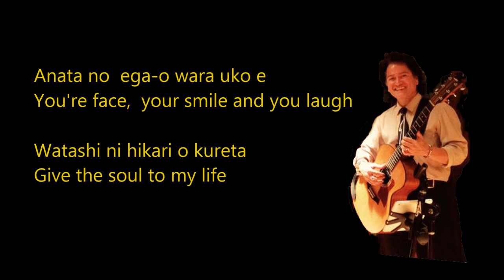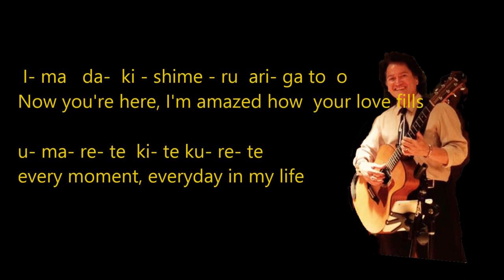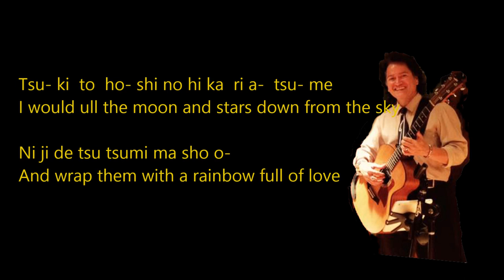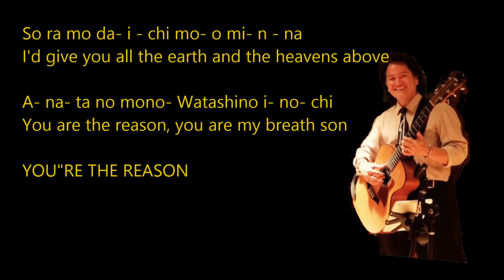You're The Reason - Lyric video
Original song from the CD John Valentine Hawaii